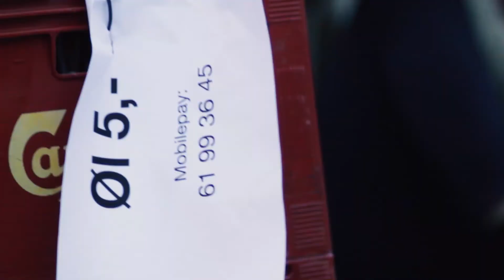Alone Together - Hornhaver/Andersen/Praśniewski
Rooftop Jazz Session 25/7/2020
Alone Together - performed by Hornhaver/Andersen/Praśniewski
Video and editting: Asger Bjørn Larsen and Hans Frederik Damgaard